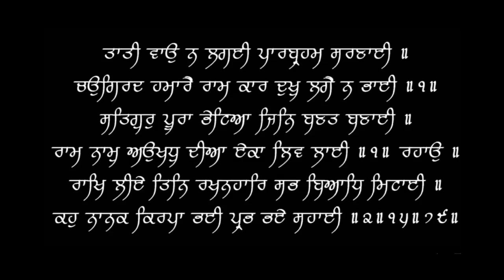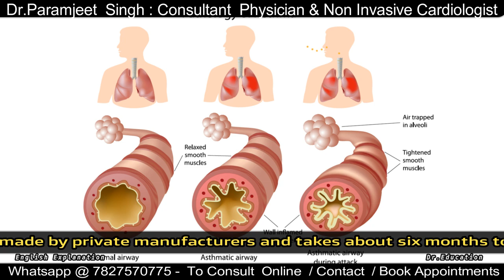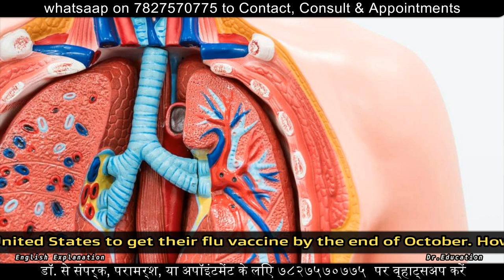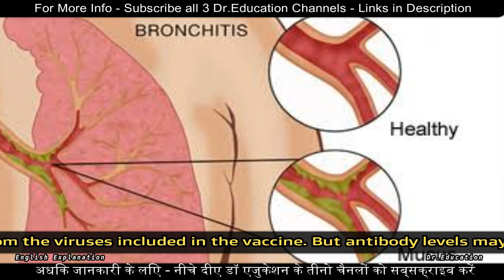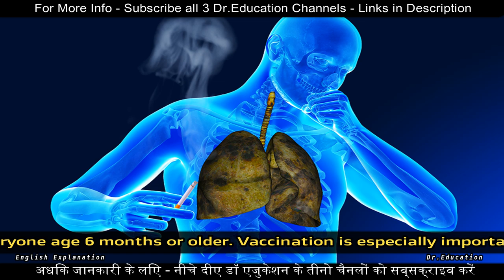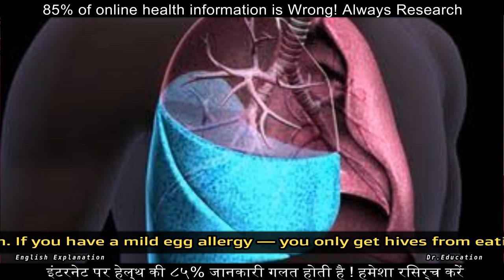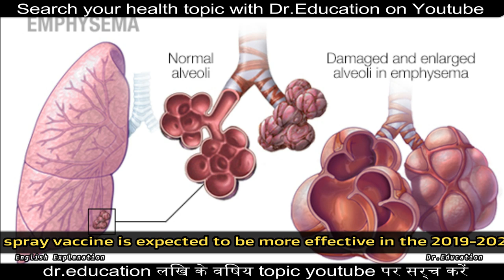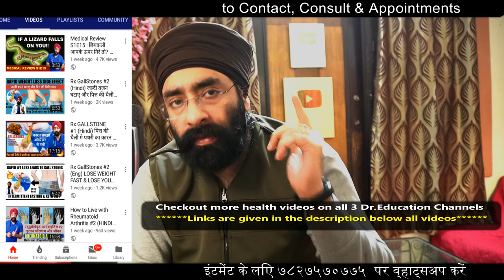Flu vaccine - H1N1 Swine Flu Shot | Influenza | Dr.Education Hindi Eng